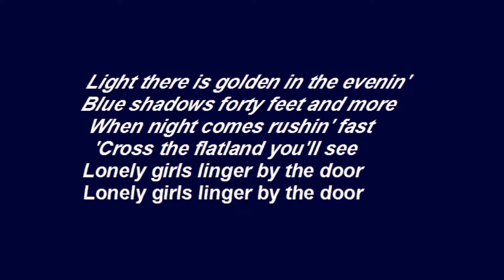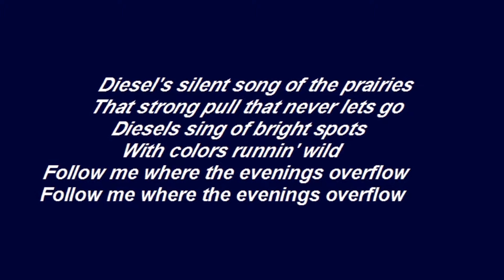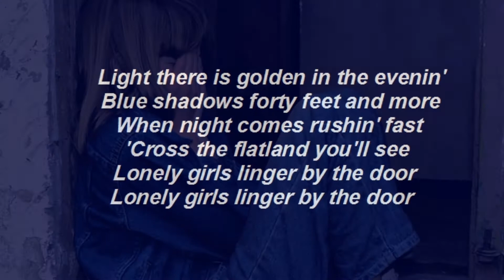Ian & Sylvia - Lonely Girls [HD]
Ian & Sylvia sing 'Lonely Girls' from their 1966 Vanguard album 'Play One More'. Ian and Sylvia wrote this song and do the vocals while Ian and Rick Turner play guitar and Felix Pappalardi plays bass. The song lyrics are in the video and listed below.

[Vinyl/Lyrics/24-Images/WAV]

Lonely Girls

Singers - Ian & Sylvia

 Light there is golden in the evenin'
 Blue shadows forty feet and more
 When night comes rushin' fast
 'Cross the flatland you'll see
 Lonely girls linger by the door

 Linger and listen by the doorway
 Lookin' down along the fencepost line
 To the highway beyond
 Where the headlights roll on
 Followed by the low diesel whine

 Diesel's silent song of the prairies
 That strong pull that never lets go
 Diesels sing of bright spots
 With colors runnin' wild
 Follow me where the evenings overflow

Songwriters:  Ian Tyson, Sylvia (Fricker) Tyson